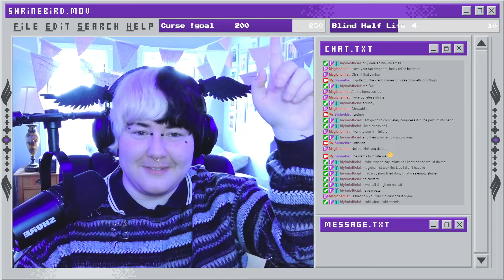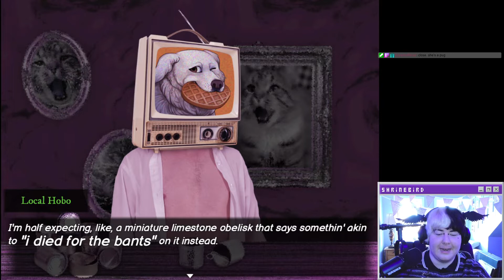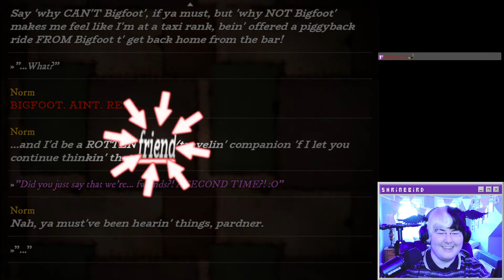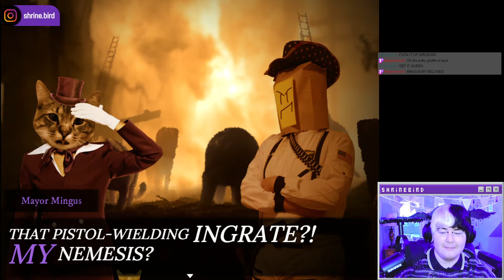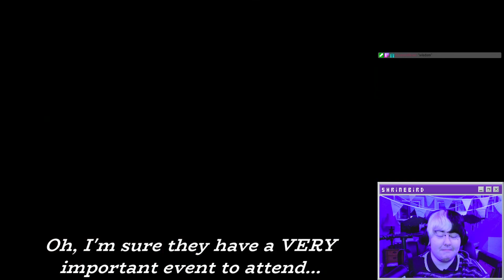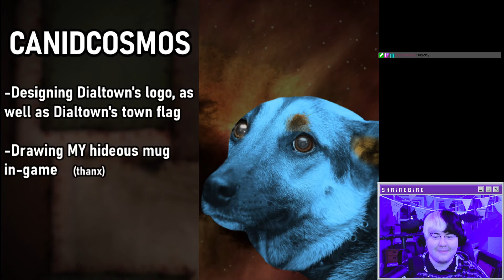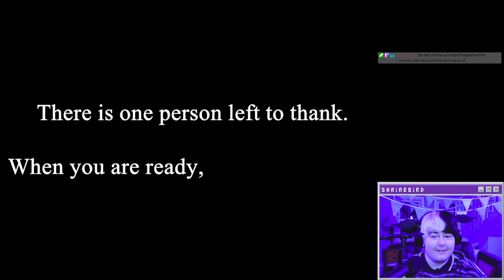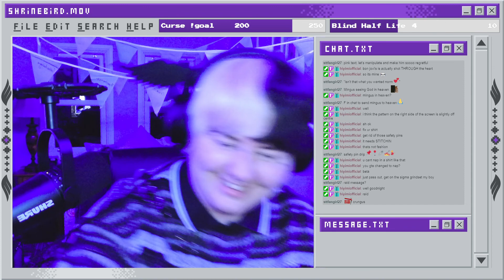Dial Tone | Dialtown | Part 6 (Ending)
This number is out of service.

Timestamps:
0:00 - Intro
5:00 - Gameplay